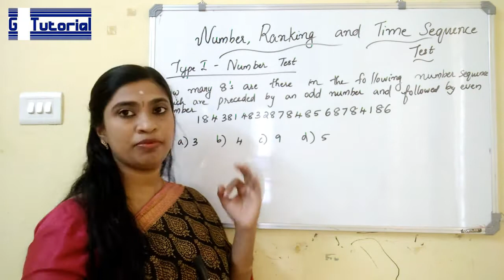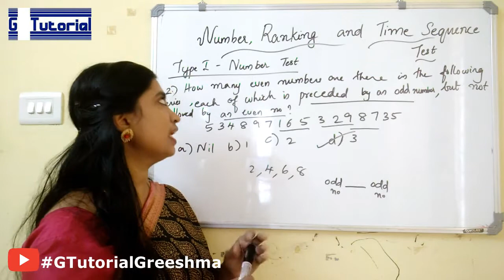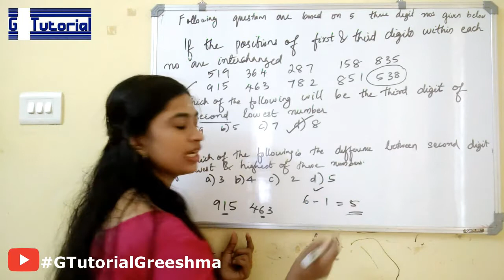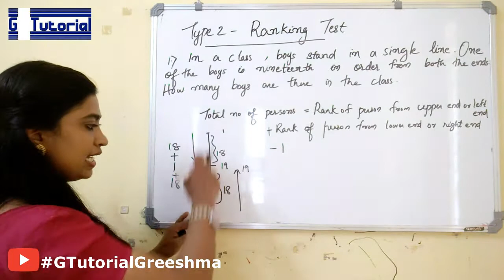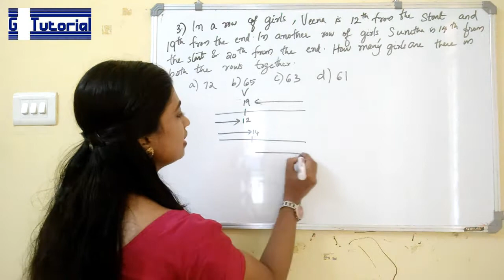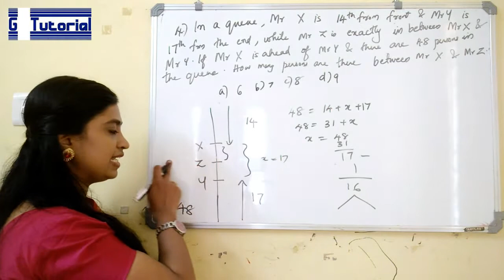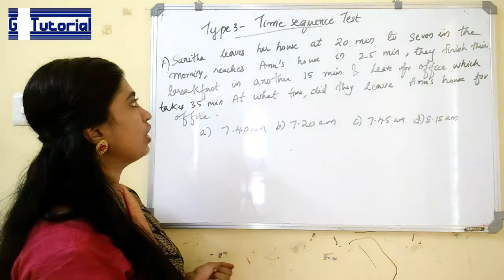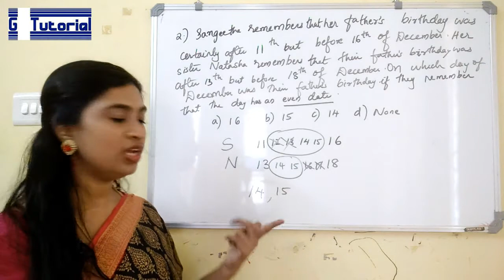Sequence Problems | KAS 2020 | SSC CGL 2020 | RRB NTPC Classes in Malayalam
Sequence Problems | SSC CGL 2020 | RRB NTPC Classes in Malayalam

This is a topic from Reasoning section for RRB NTPC and SSC CGL Exam.In this video I have discussed all the three types of problems that can be asked by giving a sequence.It contain shortcut tricks to solve problem easily and within short time.Please watch and subscribe my channel. For any queries or doubts please comment under the video. I am very happy to answer to your doubts.

Playlists by G Tutorial